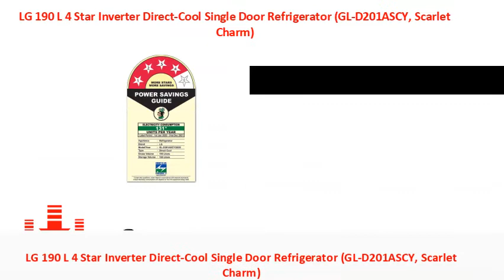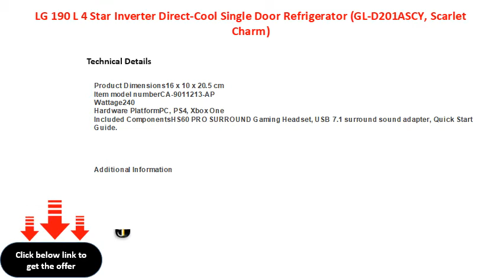LG 190 L 4 Star Inverter Direct Cool Single Door Refrigerator GL D201ASCY, Scarlet Charm